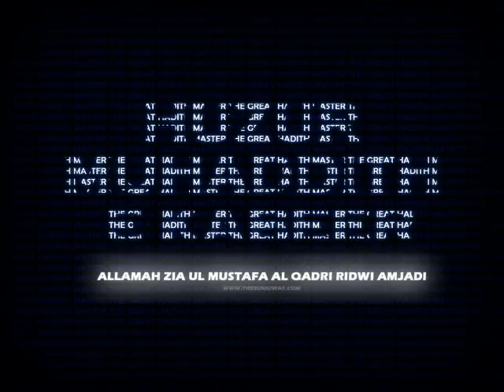Mufti Zahid Hussain talking about Huzur Muhaddith e Kabeer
Mufti Zahid Hussain al-Qadri talking about his teacher and spiritual guide, Huzur Muhaddith e Kabeer 'Allamah Zia ul Mustafa Saheb, in his Blessed Presence.